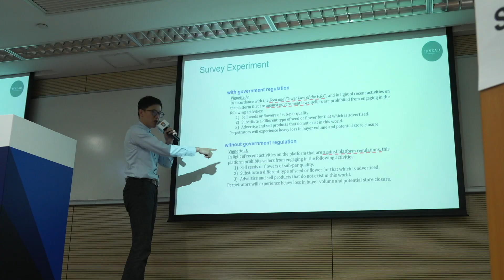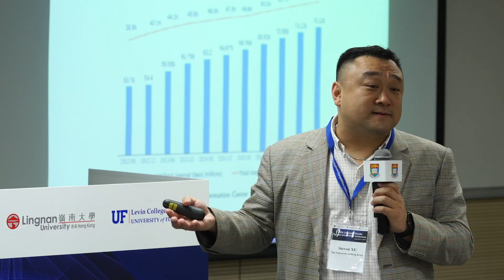HKU-Lingnan-Florida Platform Competition Conference (Event highlight)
The first day of the conference is geared to practitioners and policy questions while the second day focuses on bridging the understanding of online platforms across academic disciplines. Competition analysis of online markets is a hot topic around the world. In a number of jurisdictions, online markets already have been subject to competition law review in merger or conduct cases. In other jurisdictions, these issues are in a nascent stage of policy. A number of lessons can be learned from the cases to date involving online markets with regard to optimal competition policy. What these cases tend to share are some basic features as to how online markets work. Some jurisdictions understand the particular dynamics of multi-sided online markets. Other competition authorities sometimes may misidentify these markets and the market dynamics therein. We will explore both what is known and the gaps in knowledge to better understand these market dynamics.